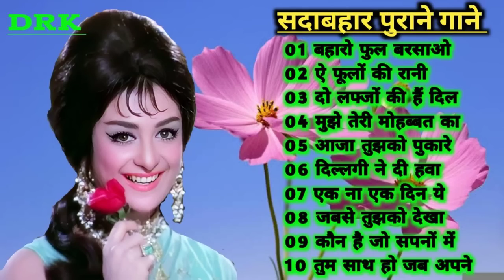OLD IS GOLD I सदाबहार पुराने गाने I 60's_70's_80's सुपरहिट्स I पुराने हिंदी गाने I मो0 रफी _आशा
Old Is Gold II Old Melodies II Evergreen Old Songs II 60's_70's_80's Super Hits Songs II Old Hindi Songs II Bollywood Love Songs II Golden Hits II Old Memory II Bollywood Classics II Best of Mohd. Rafi_Asha Bhosle_Kishor Kumar_Amitab Bachchan Etc.